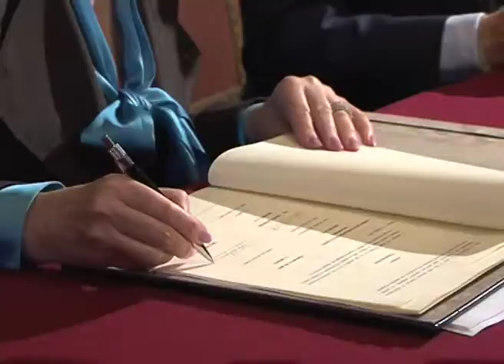Firma RAI-EXPO.17-05-2010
Moratti e Stanca firmano il Protocollo d'Intesa con il Presidente della RAI Garimberti